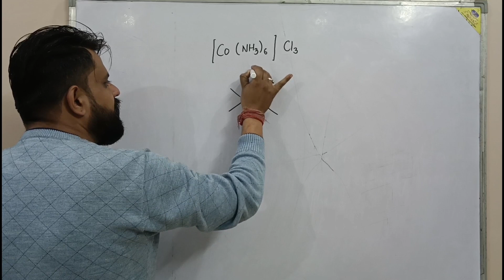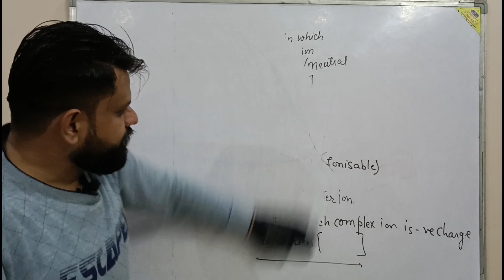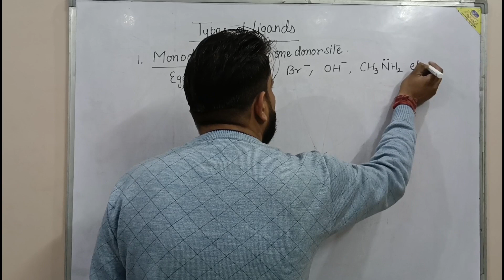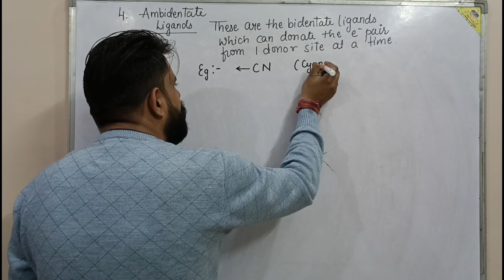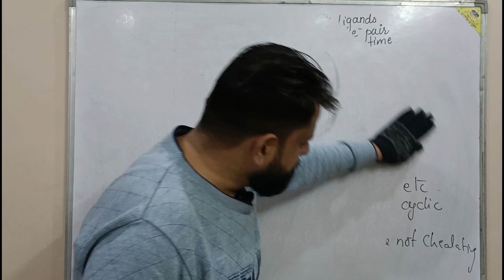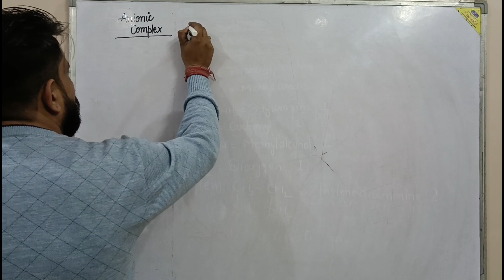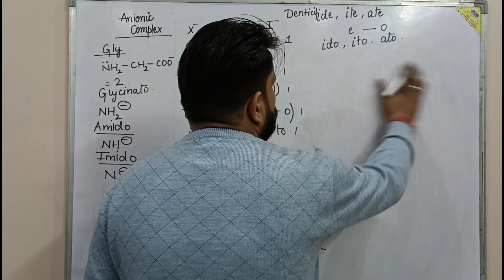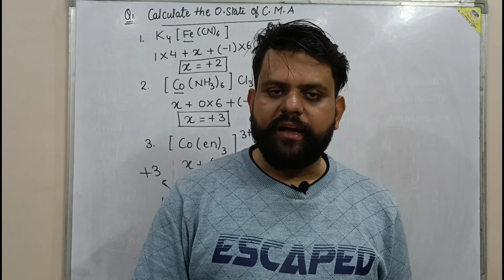Coordination Compounds Class 12 Chemistry l lecture 2 l NCERT Chapter 9 l CBSE JEE NEET l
Hii
Coordination Compounds notes Lecture 1 to 3 :
About this video- In this Video we have to learn about Double salts and complex compounds . Friends agar video ko dekhiye or agar achi lage toh please like and subscribe my channel and click on bell icon for more update of lectures. For urgent need of any lecture please comment on my comment section.